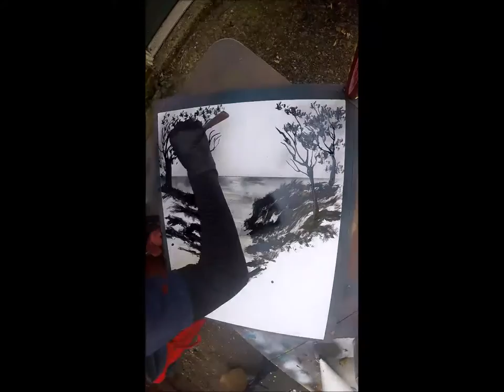WALLACE CREEK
Painted on 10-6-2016. This was a commission piece. My advancement with the "oil" look painting style has advanced pretty quickly. Learning new stuff every time I paint. I'm quite happy with the way this one came out. Unfortunately my camera battery died so I wasn't able to get the whole process on video, but it was pretty close.

The music is one again Exaile. This time the name of the song is "Cowboy's Flu". I learned about them through Infected Mushroom and they have a very similar feel. Which is probably why I enjoy them so much. Once again, if you haven't heard them, you should check them out.